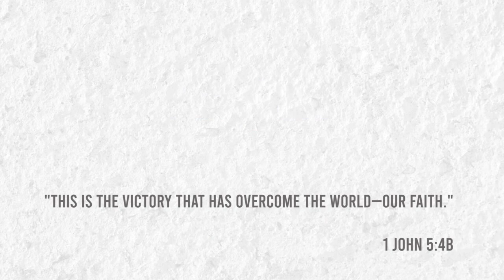2022 PBA MVP Statistical Race Scottie Thompson vs June Mar Fajardo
2022 PBA MVP Statistical Race Scottie Thompson vs June Mar Fajardo